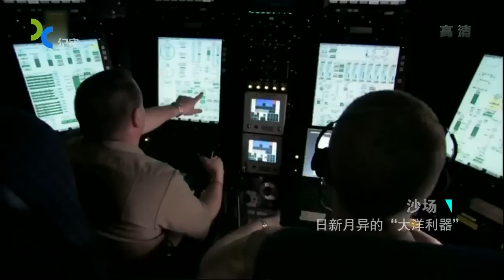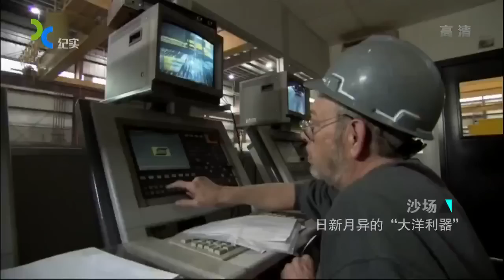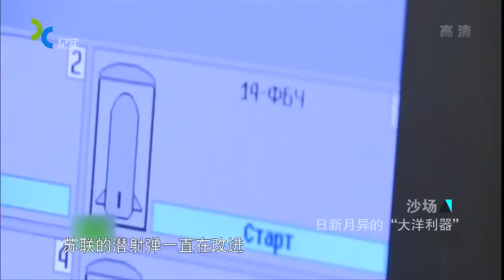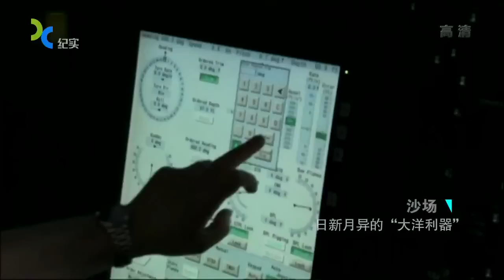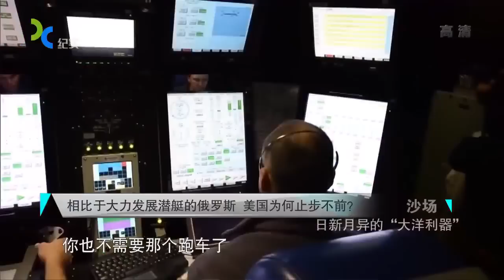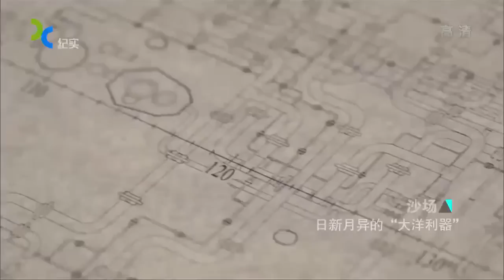“北风之神”超乎预期的建造速度透漏了什么讯息 Dec 20, 2016